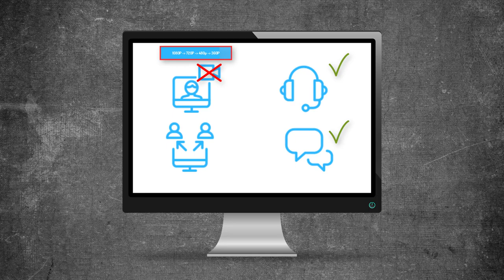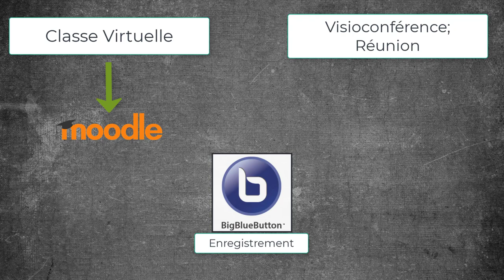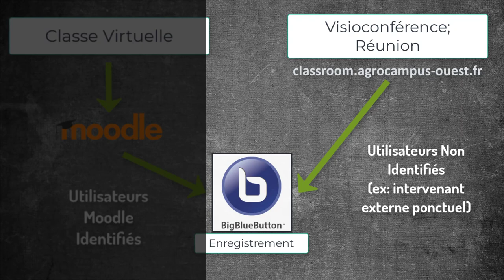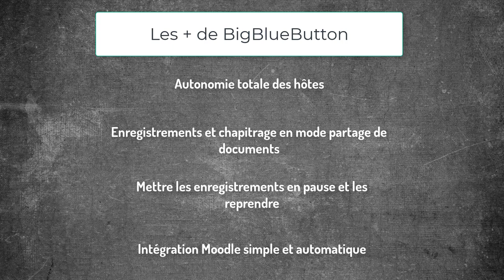01 tutoriel prise en main de BBB : Présentation